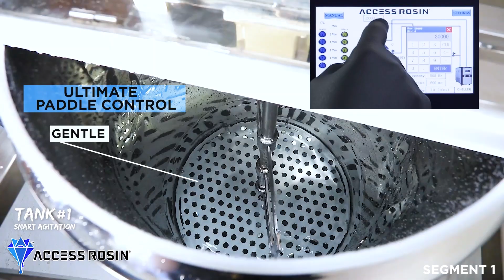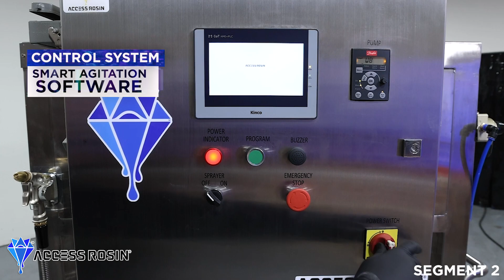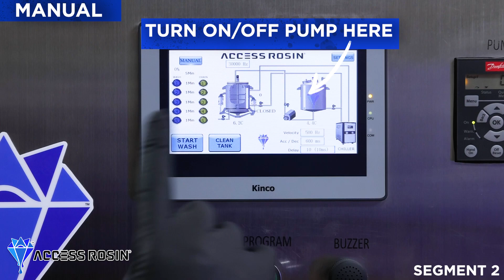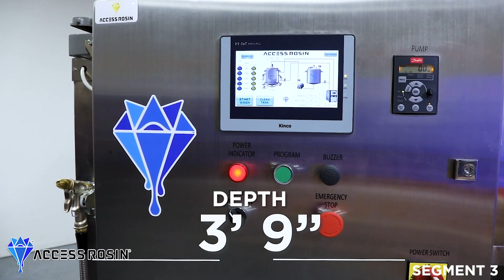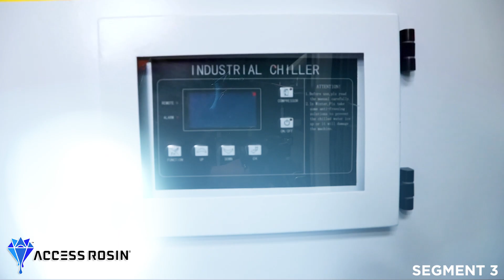Water Extraction System | Access Rosin® 132 Gallon Complete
132g Complete (WES) Water Extraction System

Have questions about scalable solvent-less equipment by Access Rosin®

ACESS ROSIN videos, content and media may not be shared, repurposed or used without explicit, prior consent.